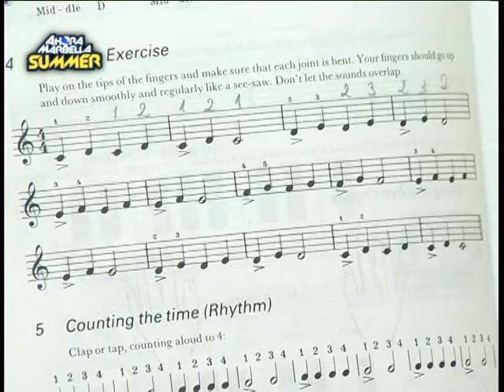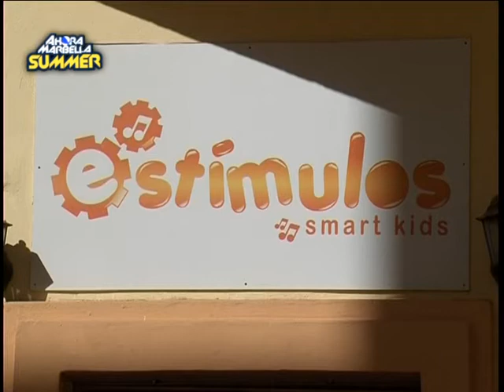Estimulos maternales, nuestra filosofía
En esta entrevista se refleja la filosofía Estímulos Maternales, las actividades y la tienda